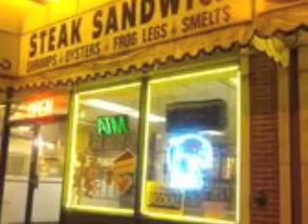WELCOME TO MY HOOD DJ KHALID FEAT T PAIN,RICK ROSS,LIL WAYNE,PLIES, VINO G